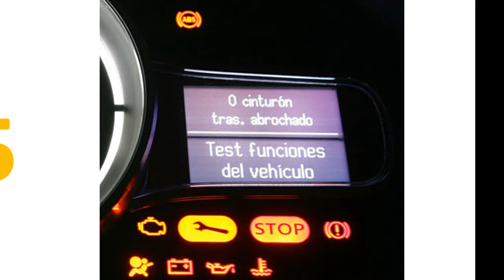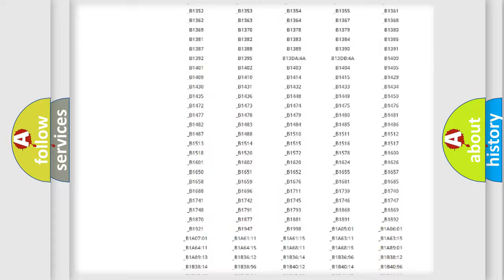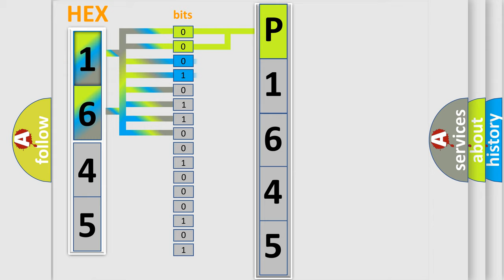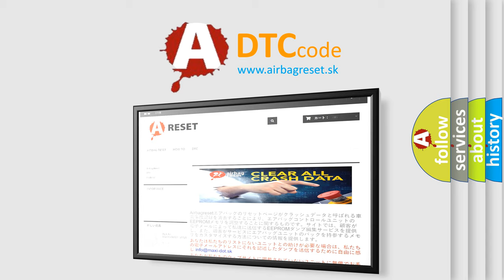DTC Suzuki P1645 Short Explanation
Contents:
0:21 Basic DTC analysis according to OBD2 protocol standard.
1:48 Insight into programming
2:58 A diagnostically understandable description of the Diagnostic Trouble Code
3:05 Basic error definition

Make:
Suzuki
Code:
P1645
Definition:
ABS Stroke Control Simulator Solenoid (SCSS)
Description:
When either of the following is detected: 1. SCSS drive circuit is malfunctioning for 0.05 seconds or more.2. Short to +B in SCSS.
Cause:
 Brake simulator Brake simulator circuit Brake ECU